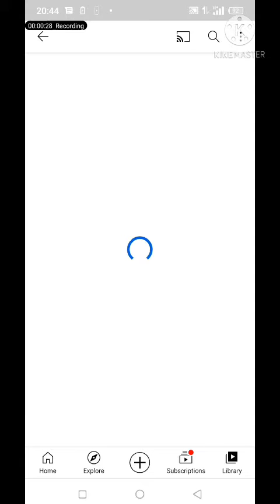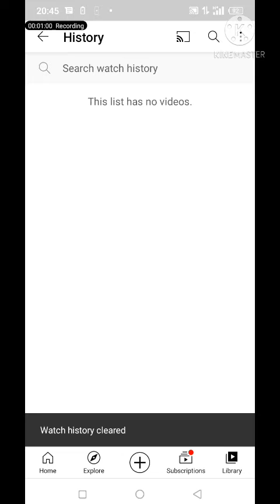easyly how to clear your watched history on YouTube